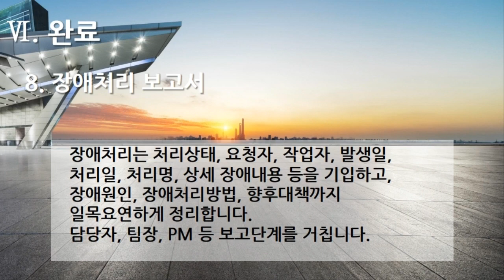[편집] 3부. 플랫폼 개발구축(Build Platform Development) - 완료(인수, 검수, 완료) 8. 장애처리 보고서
[편집] 3부. 플랫폼 개발구축(Build Platform Development) - 완료(인수, 검수, 완료 - Acquisition, Inspection, Complete) 8. 장애처리 보고서